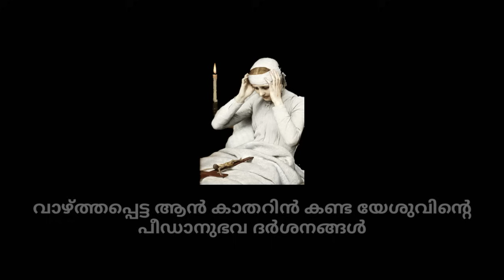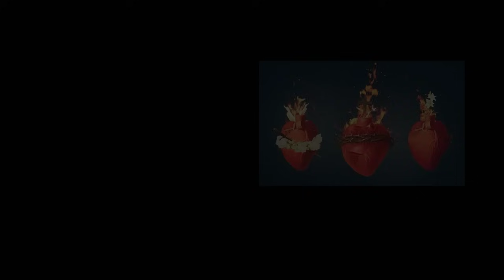Chapter 59 : ഈശോ പാതാളത്തിൽ ഇറങ്ങിയതിനെ കുറിച്ചുള്ള ഒരു വിവരണം | Visions of Blessed Anne Catherin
വാഴ്ത്തപ്പെട്ട ആൻ കാതറിൻ കണ്ട യേശുവിന്റെ പീഡാനുഭവ ദർശനങ്ങൾ 'കാലത്തിന്റെ അടയാളങ്ങൾ' സോഷ്യൽ മീഡിയാ പ്ലാറ്റ്ഫോമുകൾ